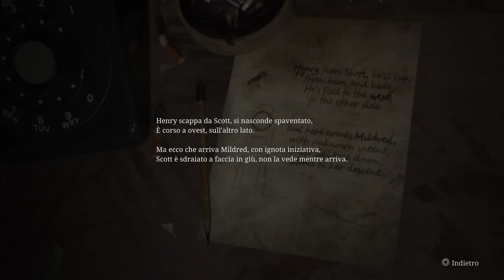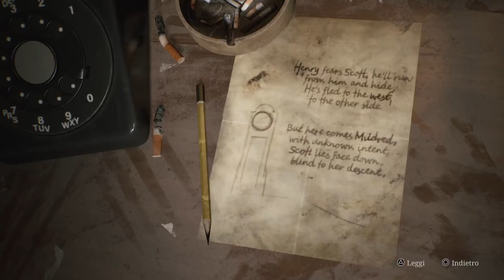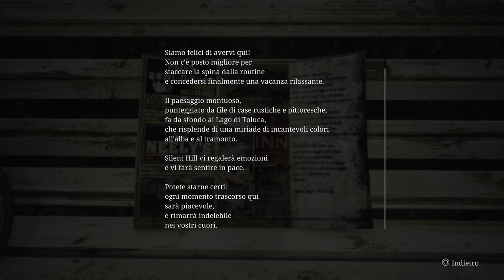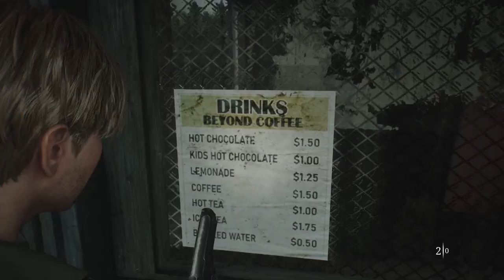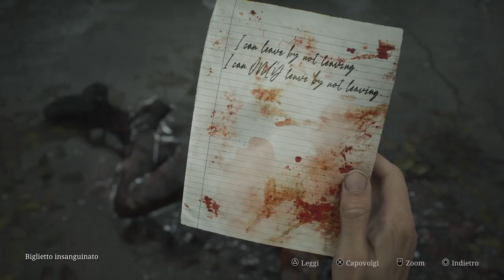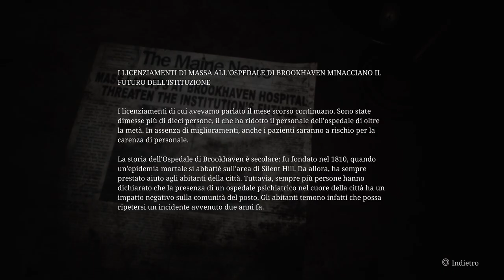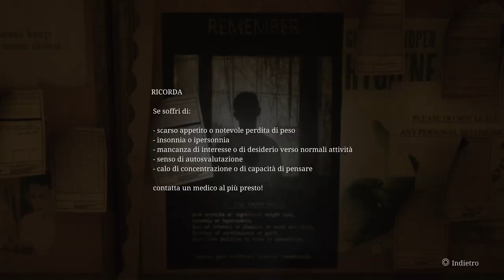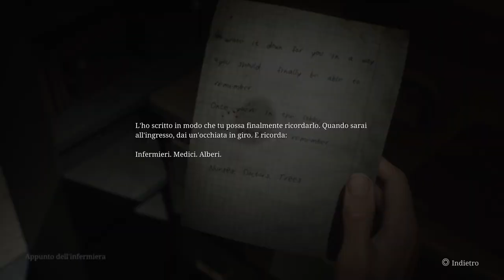Silent Hill 2 Remake: Blind Run #3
Avventurati insieme a me in questo incubo senza fine -- Watch live

0:00 Inizio live e ringraziamenti
4:43 Rompicapo orologio lancetta ore (completato a caso)
8:43 Uccelli mancanti
11:09 Lancetta minuti
12:20 Statuetta piccione
15:00 Altra statuetta
17:50 Pezzo altra statuetta (da combinare)
18:43 Uccelli ricongiunti
21:25 Incontro con Angela (la ragazza misteriosa)
32:47 Rompicapo orologio lancetta dei minuti
34:15 Stanza insetti e rompicapo lucchetto
48:06 Rompicapo lucchetto completato
48:43 Lancetta dei secondi
50:16 Rompicapo orologio lancetta dei secondi
52:27 Boss Pyramid Head
57:56 Fuori dagli appartamenti
1:01:53 Parco Rosewater
1:10:40 Incontro con Maria
1:15:03 Esplorando con Maria
1:58:21 Addio asse di legno
2:01:01 Notte del paradiso
2:03:10 Il lavoro di Maria
2:15:21 Lei non è qui
2:20:05 Il teatro
2:24:00 Di nuovo Eddie
2:29:46 Inseguendo Laura (la bambina)
2:32:45 Il Brookhaven Hospital
2:52:14 Classico infarto
2:56:34 Maria si ferma a riposare
3:00:35 Ringraziamenti e saluti finali